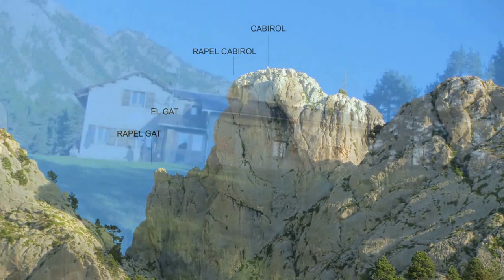Circular al Pedra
Una manera diferent de pujar al Pedraforca, és per la Cresta Nord del refugi Lluís Estasem ens dirigim a la tartera per poder pujar al Pic Cavirols, després d'un ràpel de 30 metres i pujar per un caneló de III + o IV arribem al Gat un altre repel de 28 metres i passant per algun pas de II i un altre de III arribem al Calderer. Ara només ens queda baixar per un pas equipat per unes cadenes i arribar al Pollegó superior i la baixada la realitzem pel Verdet que normalment es fa de pujada. Total una circular divertida i entretinguda